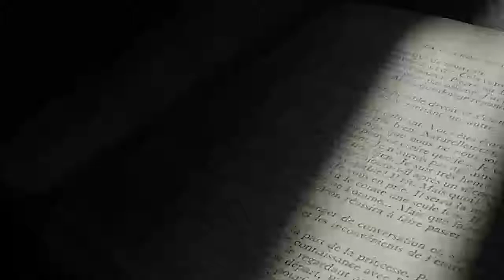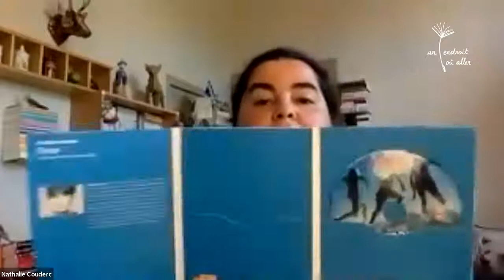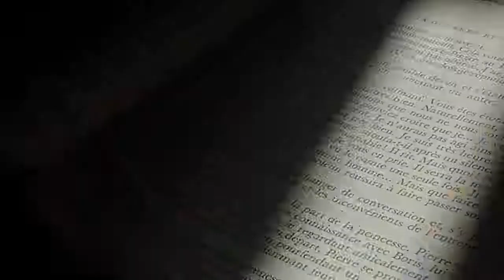Rencontre Un endroit où aller : Valérie Perrin et Tess Lauvergne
Rencontre en ligne Un endroit où aller du 31/05/2021 avec Valérie Perrin pour son roman "Trois", paru aux éditions Audiolib. Lecture de quelques extraits du livre par Tess Lauvergne.

Elles sont interrogées par Nathalie Couderc.

Facebook Un endroit où aller